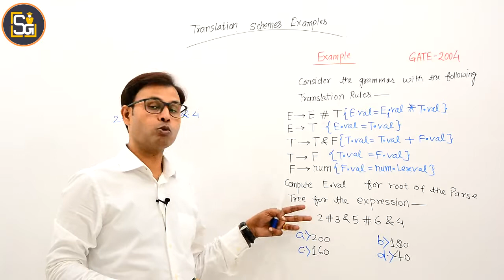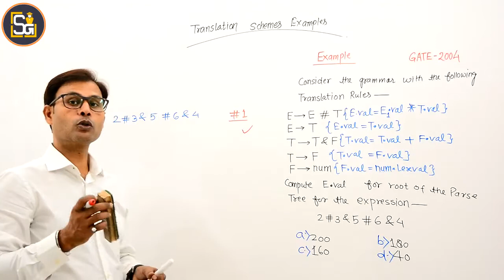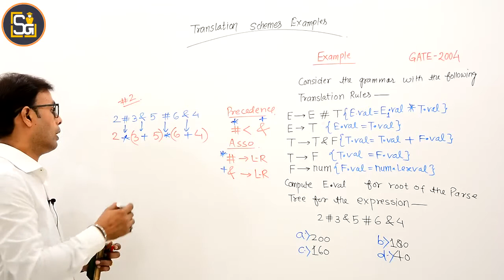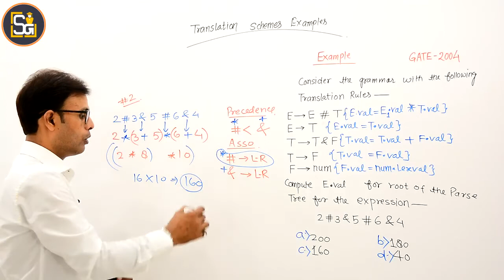L6.19 | Example: GATE-2004 | Compiler Design (CD)